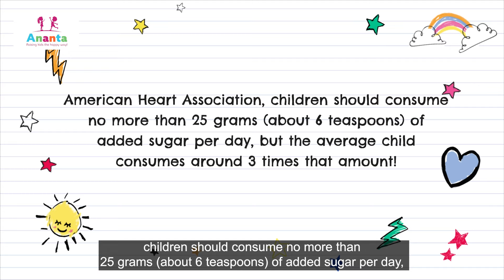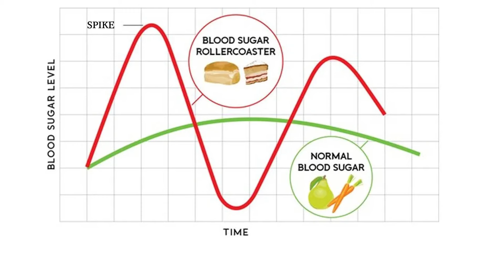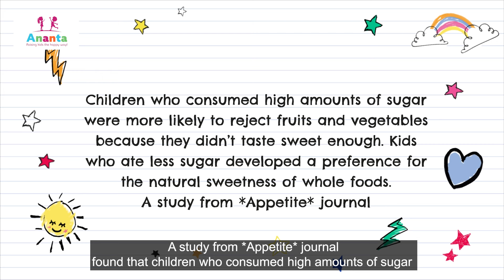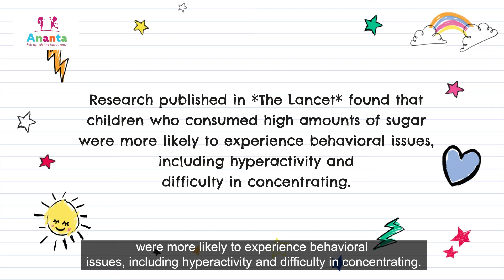How much Sugar is too much? A guide for Parents| Dr. Shreya Dubey | Ananta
🌟 Welcome to Ananta! 🌟

Hello, parents! I’m Dr. Shreya Dubey, your paediatrician, here to guide you through the world of parenting.

Sugar is everywhere, and it’s not just in the treats we expect. Our kids are consuming it in almost everything—from bread to ketchup, cereals, fruit juices, and even "healthy" snacks like yogurt and granola bars.

While we might think it’s harmless, sugar has slowly become an addiction that impacts their development and health.

In this video, we will discuss:

- How sugar sneaks into everyday meals.

- The impact of too much sugar on a child’s mood, energy levels, learning abilities, and even long-term health risks.

- Smart ways to reduce sugar without making kids feel deprived.

As parents, it’s essential to understand this hidden addiction and learn how to manage it for the sake of our children’s future.

Let’s work together to help our kids enjoy healthier, more balanced diets while still having the occasional sweet treat! ❤️